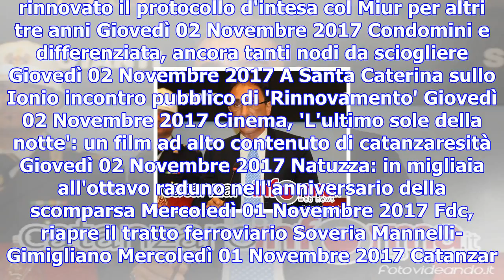Abramo: il presidente anci callipo apra confronto con governo regionale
Federfarma: 'La prevenzione passa dall'auto cura e dall'automedicazione' Giovedì 02 Novembre 2017 Lu...